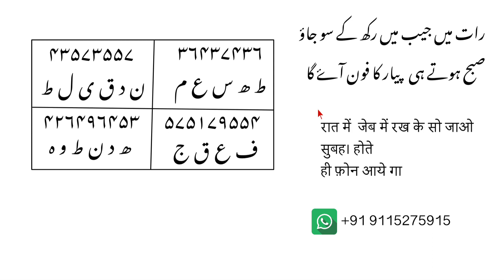रात मे, जेब मे रख के सो जाओ सुबह होते ही प्यार का फ़ोन आये गा,Episode 70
About this video : ye mohbbat ka video h is me bahut aasani ke sath bataya gya h ki kis tarah se apna pya pa sakte ho

title: रात मे, जेब मे रख के सो जाओ सुबह होते ही प्यार का फ़ोन आये गा